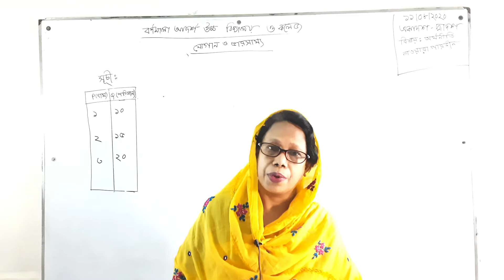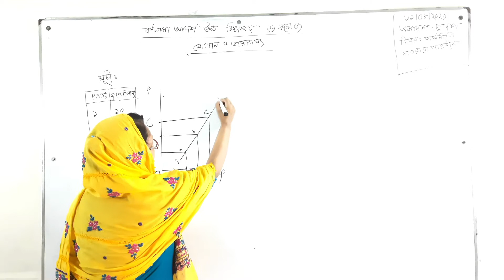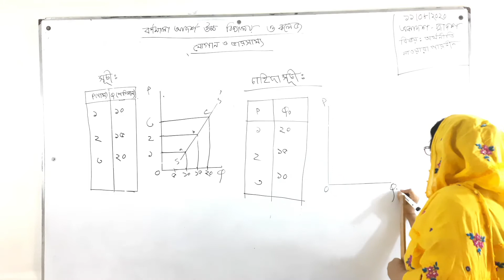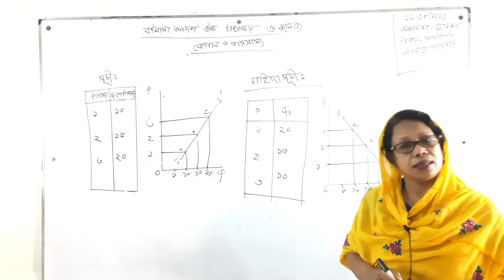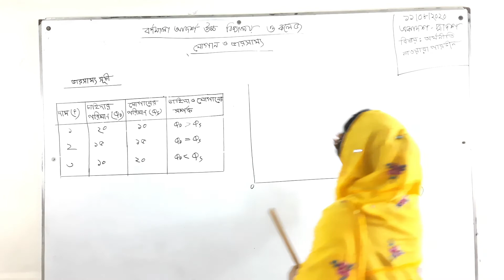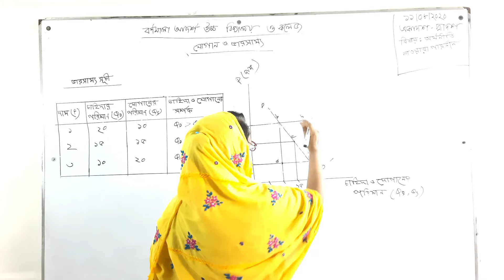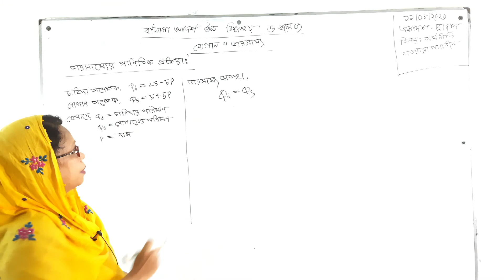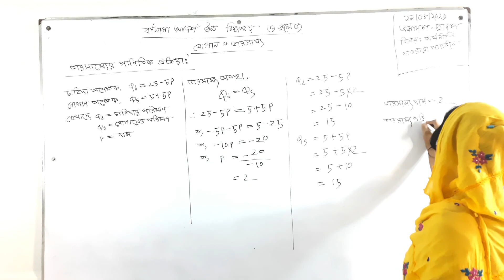HSC | XI -XII | Economics 1st part| Chapter -2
পাঠ - ভারসাম্য